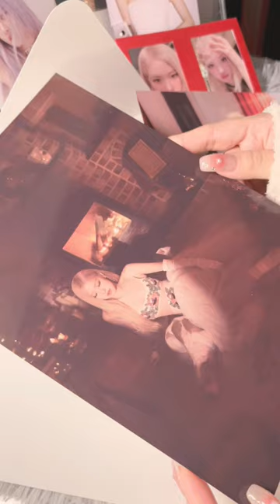[𝘏&𝘙] 𝘙𝘰𝘴é 𝘗𝘩𝘰𝘵𝘰 𝘍𝘳𝘢𝘮𝘦 𝘚𝘦𝘵 𝘜𝘯𝘣𝘰𝘹𝘪𝘯𝘨 ♡